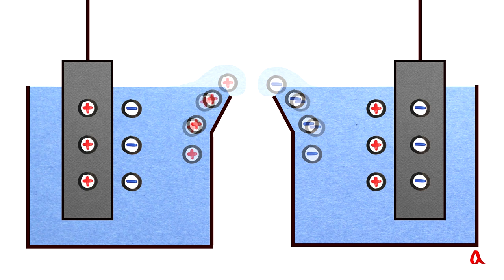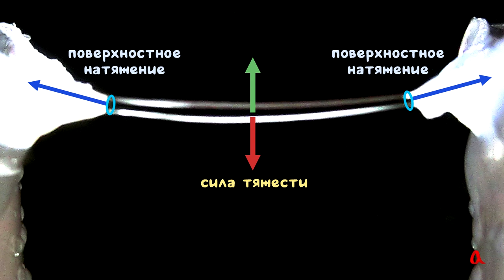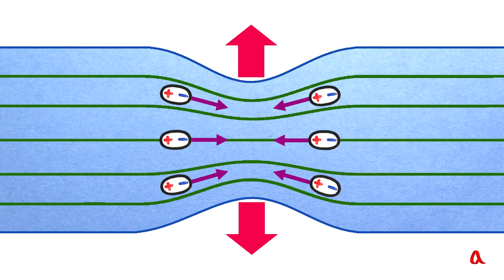Электрический водяной мостик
Когда между двумя стаканами с водой создаётся разность потенциалов около 10 кВ, между стаканами может  возникнуть тонкий водяной мостик. Силы поверхностного натяжения удерживают его на весу, а силы электрического давления не дают мостику распасться на отдельные капли.